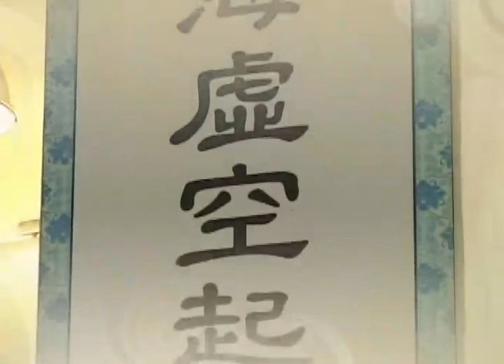妙因妙果、不離一心/悟行法師主講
妙因妙果、不離一心 (已圓滿)
佛學講演開示/悟行法師講演開示//開示演講
主講者：悟行法師
啟講日期：2011年12月10日
演講地點：汐止金龍國小

主講者簡介：悟行法師，俗姓黃名永仁。一九六二年出生。 一九八三年畢業於屏東師專，曾擔任小學教師五年，在校期間承蒙侯秋東、陳柏達教授介紹 開始接觸佛法，並參加學校佛學社及齋戒學會、佛學講座等活動 。一九八八年起，於教學公餘之時，追隨 淨空導師研習佛法，並參加華藏講堂佛學概論研討班 ，後擔任輔導員兩年 。一九九0年小學教職服務期滿辭職赴美國達拉斯隨 淨公上人學習講經。一九九一年九月於達拉斯佛教會，剃度於淨公長老座下，法名心平字悟行，並跟隨師尊巡迴美國西北各州弘法，年底受具足戒於高雄日月禪寺，受戒後在華藏佛教圖書館受教於 淨公上人及韓大居士，並隨上人赴中國、新加坡…等地弘法，亦常應邀在台南、高雄淨宗學會講演 。一九九三年派赴美國達拉斯幫助新道場成立，主辦佛七及佛學講座，在此期間並應邀前往德州奧斯丁及威靈頓大學講演。一九九五年派赴聖荷西，應美國淨宗學會邀請前往講演 。一九九六年於台北華藏佛教圖書館，講演《佛說阿彌陀經》，該年九月派赴澳洲布里斯本澳洲淨宗學會。一九九七年經 淨空導師派任台南市淨宗學會會長。二 0 0 一年任圖文巴淨宗學院執行院長。在此期間曾赴新加坡、大陸、西班牙、泰國、美加、澳洲各地及世界各地淨宗學會主持佛七及講演等，弘揚佛法 !法師現任澳洲淨宗學院執行院長、台南市淨宗學會理事長、美國費城淨宗學會會長，法師於各地倡導威立念佛共修會，專修淨業專弘淨宗 !